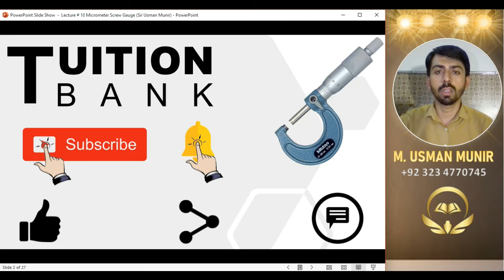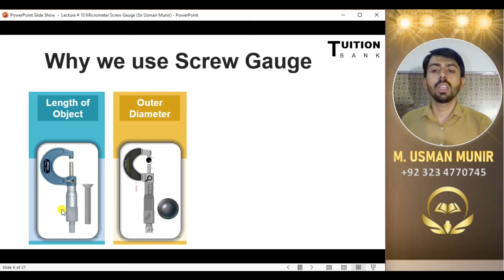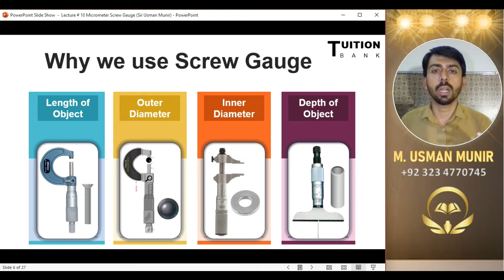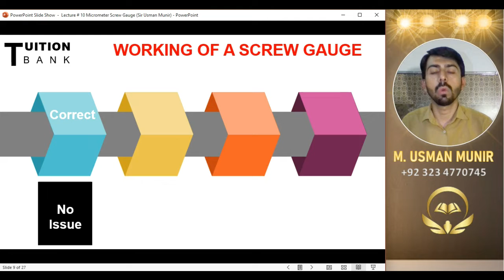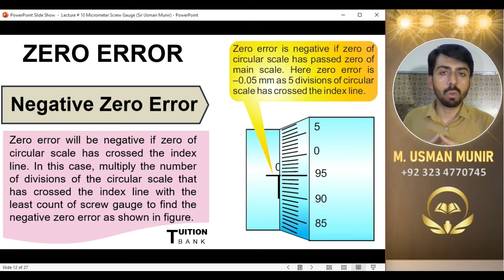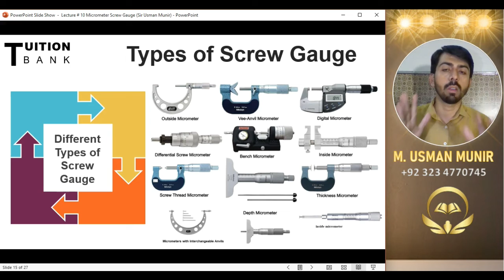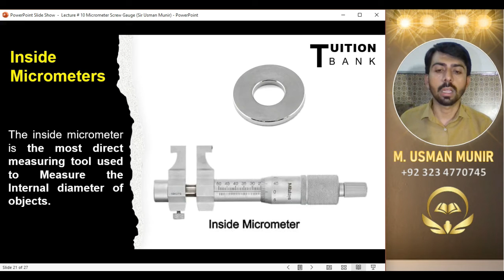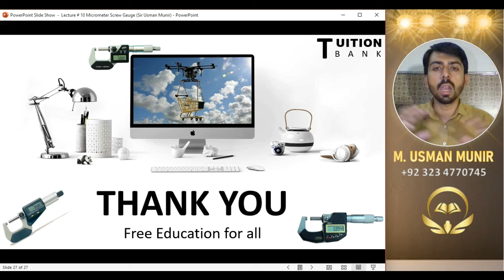Lecture # 10 | Chapter # 1 | Class 9th | Micrometer Screw Gauge | Sir Usman Munir | Tuition Bank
👫🏻👭🏻👭🏻🪢Hye Everyone 🪢👭🏻👭🏻👫🏻
Warm Welcome to all of you at " Tuition Bank "

 💥💥💥💥🩸 Screw Gauge 🩸💥💥💥💥

🚦 Definition 🚦
Screw gauge is a mechanical tool that allows precise measurement of the diameter, radius, or thickness of a thin wire or a thin glass or a thin metal sheet.

🚦 Least Count 🚦
The thimble has 100 divisions around its one end. It is the circular scale of the screw gauge. As thimble completes one rotation, 100 divisions pass the index line, and the thimble moves 1 mm along the main scale. Thus, each division of circular scale crossing the index line moves the thimble through 1/100 mm or 0.01 mm on the main scale. This is called least Count.

🚦 Formula 🚦
Least Count of Screw Gauge = Pitch of the Screw gauge/No of division on the circular Scale
Thus least count of the screw gauge is 0.01 mm or 0.001 cm.

🚦 Zero Error in Screw Gauge 🚦

🕶 🪢 No Zero Error 🪢🕶
To find the zero error, close the gap between the spindle and the stud of the screw gauge by rotating the ratchet in the clockwise direction. If zero of circular scale coincides with the index line, then the zero error will be zero as shown in figure.

🕶🪢 Positive Zero Error  🪢🕶
Zero error will be positive if zero of circular scale is behind the index line. In this case, multiply the number of divisions of the circular scale that has not crossed the index line with the least count of screw gauge to find zero
error as shown in figure.

🕶🪢 Negative Zero Error 🪢🕶
Zero error will be negative if zero of circular scale has crossed the index line. In this case, multiply the number of divisions of the circular scale that has crossed the index line with the least count of screw gauge to find the negative zero error as shown in figure.

🪖🪖 Types  of Screw Gauge 🪖🪖

👨🏽‍💻 Outside Micrometers 👨🏽‍💻
Outside Micrometers are used for measuring the thickness or outside diameter of small parts.

👨🏽‍💻 Vee-Anvi Micrometers 👨🏽‍💻
V-Anvil Micrometer helps us to measure cutting tools and taps.

👨🏽‍💻 Digital Micrometers 👨🏽‍💻
Digital micrometers are used to measure the length, diameter, or thickness dimensions.

👨🏽‍💻 Differential Micrometers 👨🏽‍💻
A differential screw is a mechanism used for making small, precise adjustments to the spacing between two objects

👨🏽‍💻 Bench Micrometers 👨🏽‍💻
This Bench Micrometer is precision manufactured, to ensure its suitability for measuring flat sheet materials, such as plastic films, paper, carton board, corrugated board and various other flat materials.

👨🏽‍💻 Inside Micrometers 👨🏽‍💻
The inside micrometer is the most direct measuring tool used to Measure the Internal diameter of objects.

👨🏽‍💻 Screw Thread Micrometers 👨🏽‍💻
A screw thread micrometer is typically used to measures the pitch of the thread directly.

👨🏽‍💻 Depth Micrometers 👨🏽‍💻
Depth micrometers measure the depth of a hole.

👨🏽‍💻 Thickness Micrometers 👨🏽‍💻
Tube micrometers are designed to measure wall thickness of tubular parts, such as sleeves and collars.

👨🏽‍💻 Interchangeable Anvil Micrometers 👨🏽‍💻
Measures tubing thickness, shoulder edge distance, rivet head height, etc., with interchangeable anvils

👨🏽‍💻 Inside Micrometers 👨🏽‍💻
Inside Micrometer is used to measure the larger internal dimension. Inside Micrometer can measure internal Diameter of holes and registers.

📌Muhammad Usman Munir